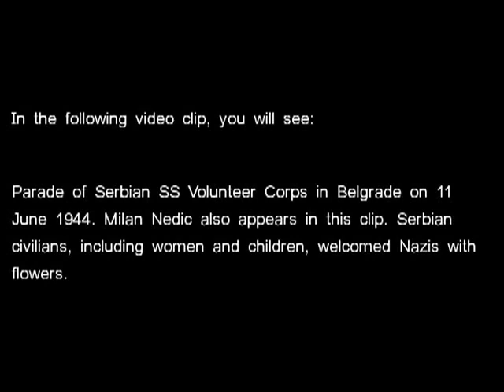Srbi su bili Fašisti u WW2 - Istorijom protiv mitomanije 8